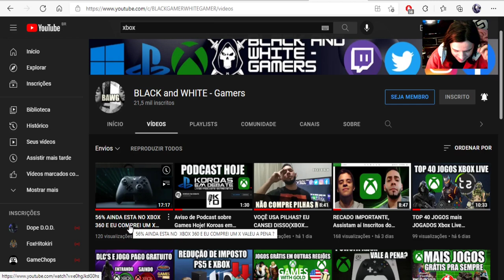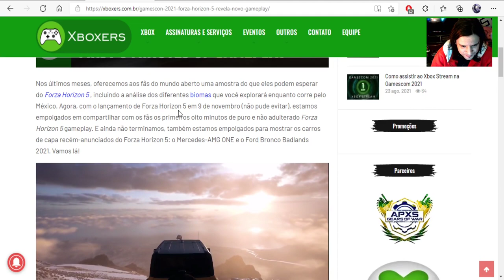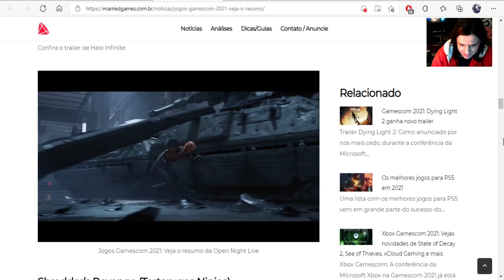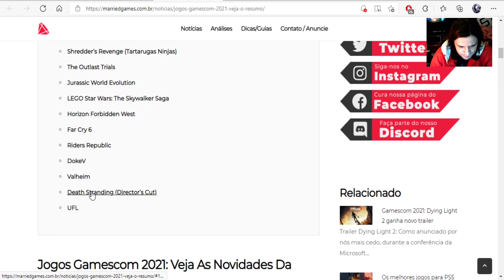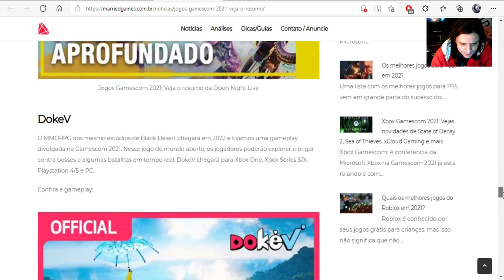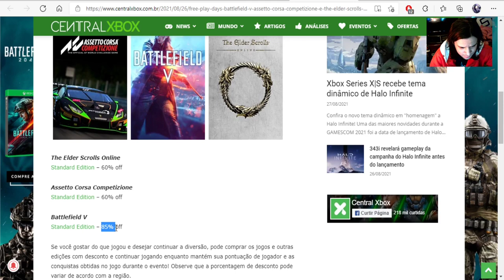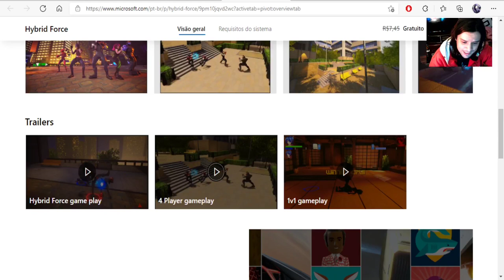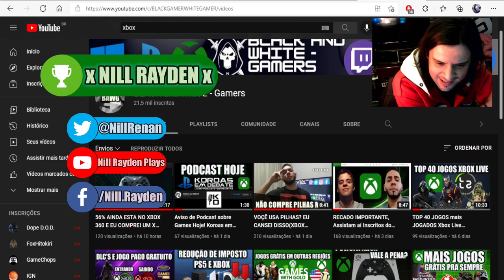Jogo GRATUITO pra SEMPRE, Resumo GAMESCOM, Data de Halo Infinite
Fala Galera, um apanhado pra deixar vocês atualizados
Rolou a Gamescom nessa ultima terça e quarta feira
muitos anuncios e novidades, no vídeo cito cada release triple AAA
janelas de lançamento de alguns games aguardados
e também um titulo disponível de graça pra Xbox One

- Todos os Anuncios da Gamescom
Data de Lançamento do Halo Infinite
Forza Horizon 5 antecipado
e muitos outros games AAA

- Jogo gratuito na Xbox Live
Hybrid Force

- Free Play Days
Asseto Corsa Competizione
Battlefield V

TODOS OS LINKS NO PRIMEIRO COMENTÁRIO FIXADO

PSN ID: xNill Ray
Gamertag: x NILL RAYDEN x